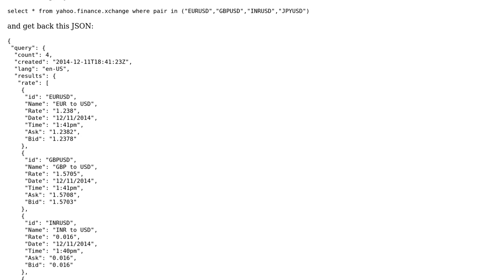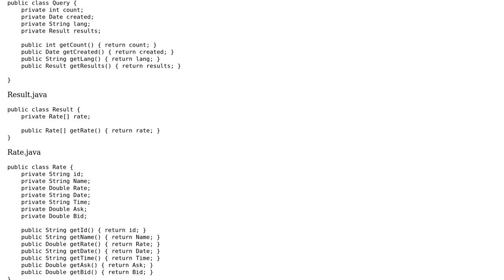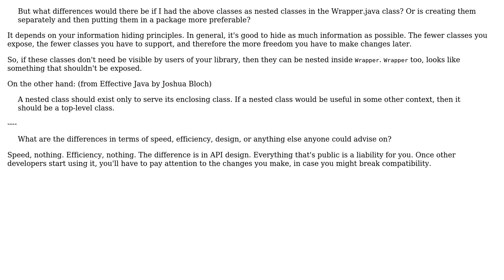Code Review: GSON parsing - nested classes or not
With thanks & praise to God, and with thanks to the many people who have made this project possible! | Content (except music & images) licensed under CC BY-SA | Music | Images & others | With thanks to user user2405469 user janos user Jamal and the Stack Exchange Network Trademarks are property of their respective owners. You are responsible for your own actions.